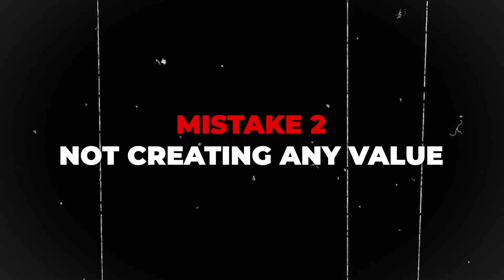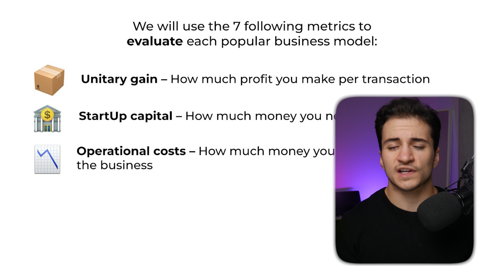8 Mistakes That are Keeping You Poor